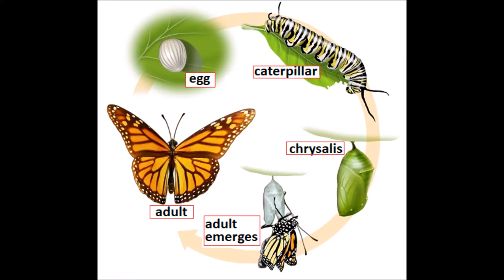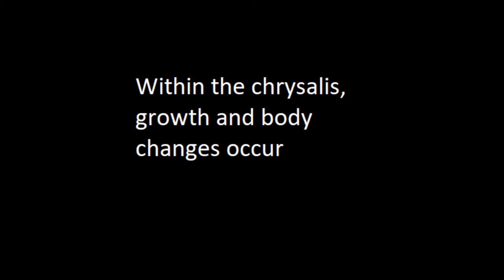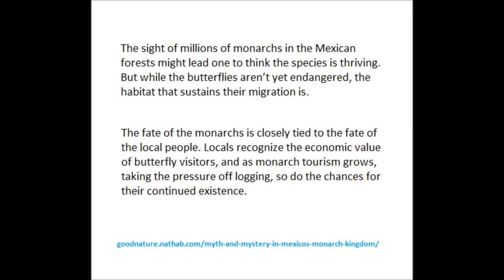“Metamorphosis Song of the Monarch Butterfly” - An Eden Maker Eco Video for Kids by Willi Paul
“Metamorphosis Song of the Monarch Butterfly” - An Eden Maker Eco Videofor Kids with Study Questions. From Willi Paul Studio / Planetshifter.com

Metamorphosis is a biological process by which an animal physically develops after birth or hatching, involving an obvious and abrupt change in the animal's body structure through cell growth and differentiation

Please see background details on the Eden-Maker Kid’s DIY Video Creation System

Life Cycle of the Monarch Butterfly --

Egg - Monarch females usually lay a single egg on a milkweed plant
Caterpillar - As the caterpillar grows, it sheds its skin
Chrysalis - Within the chrysalis, growth and body changes occur
Emergence - The primary job of adults is to reproduce
Migration - Monarchs over-winter in Mexico or California

Protecting the monarchs’ realm: a conservation challenge

The sight of millions of monarchs in the Mexican forests might lead one to think the species is thriving. But while the butterflies aren’t yet endangered, the habitat that sustains their migration is.
Sprawl and pollution are destroying milkweed fields in the U.S. and Canada, which the butterflies subsist on. In Mexico, logging continues to decimate the unique forest ecosystem the monarchs rely on during the winter. And most recently, the oyamel fir groves have fallen plague to the infestation of bark beetles that is decimating huge swaths of forest across North America. While government officials have sought to curtail illegal logging within the 217-square-mile Monarch Butterfly Biosphere Reserve, they now find themselves racing to fell damaged trees to stop the spread of destruction.

The area is considered a conservation priority site by Mexico’s Federal Commission on Biodiversity (CONABIO) and is one of the Global 200 ecoregions identified by the World Wildlife Fund as priority conservation sites. The World Conservation Union (IUCN) lists the overwintering spectacle as an “endangered biological phenomenon.”

The fate of the monarchs is closely tied to the fate of the local people. Locals recognize the economic value of butterfly visitors, and as monarch tourism grows, taking the pressure off logging, so do the chances for their continued existence.

Preserving the magic of the monarchs is an enterprise that requires cooperation at all levels, from local communities to international endeavors. To learn more about monarchs and efforts to protect them, including a chance to be a part of the major monarch conservation program in the U.S., visit Monarch Watch You can also track the monarchs’ annual migration at Journey North a monarch education site that provides daily updates on the butterflies’ migratory progress.

Study Questions

+ How do electronic sounds relate to Nature sounds?
+ What is an indicator habitat vs. an indicator species?
+ Imagine what the metamorphosis sounds like to the butterfly?!
+ What parts of your life are like a metamorphosis?
+ Can metamorphosis be a spiritual and scared change for you?
+ How would you go about assigning a sound sample to Nature or animal?
+ How do visual and auditory cues work together, or distract, or enhance the video experience?
+ How do we interpret sound symbols vs. graphic symbols?
+ What helps you study and learn new video material?
+ Are video captions helpful or redundant / distracting?
+ Should the sound samples make literal sense?
+ Are the key production elements text, picture and sound?
+ Do you want to hear a narrator (or voice-over)?
+ Noises vs Sounds - how are these elements similar / different?
+ How are sounds like analogies and metaphors?

Sample Work from Willi Paul Studio / Planetshifter.com -

Demo for Animated Kids Cartoon Show - “Permaculture Willi - Hawk Drone @ Food Forest”

“Leopard Noise” - What happens when we use sound samples instead of human speak in Nature cartoons?

 "el ángel del bosque de la comida llama" (“the food forest angel calls”) – A SoundCollage for Kids. Includes Construction Notes and Instructional Video

Fridge hum
CaptainGusterd

Saber humming.wav
arnaljl

mysterion low ship humming.mp3
Karma-Ron

farmland » old barn empty wind 150328_0544.flac
klankbeeld

MTrk_Internal Hard Drive Defrag_Clicks Clanks_3_FSP4824.wav
ericstrausser

Perfect Base Loop
Callum_Sharp279

Sounds of Mystery » Internal Flight.wav
nomadicxxl

zenbell_1.mp3
kerri

Bell Meditation.mp3
fauxpress